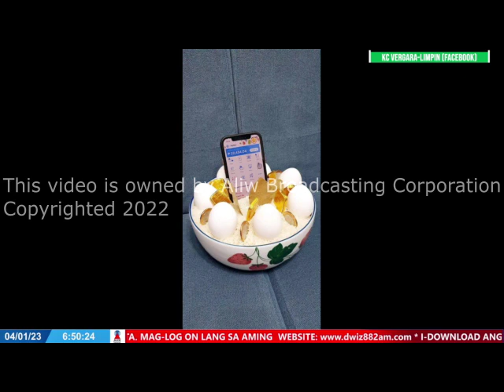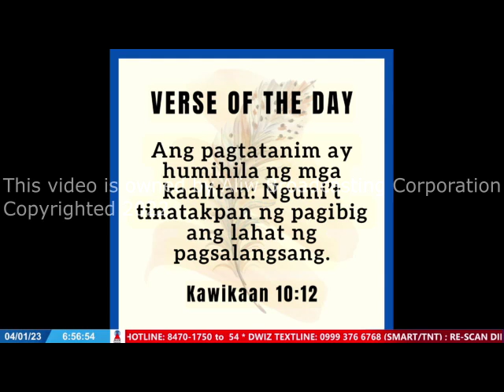JANUARY 4, 2023 TRENDING NGAYON